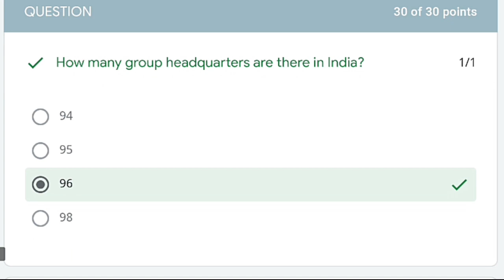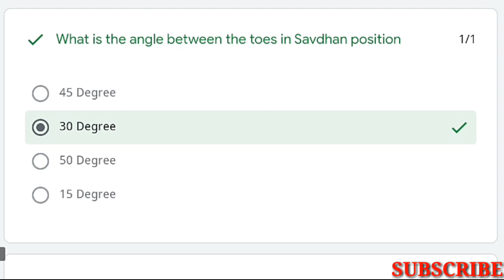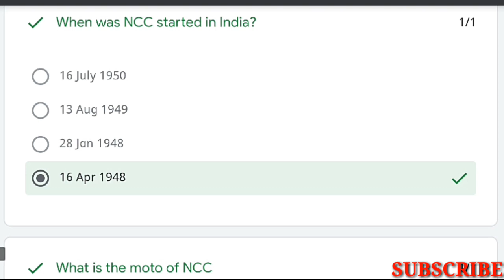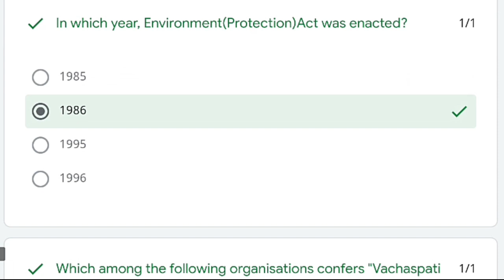NATIONAL LEVAL NCC QUIZ CERTIFICATE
Find similar products at the best price in Natural Soap Base